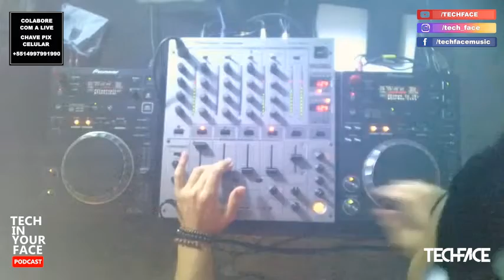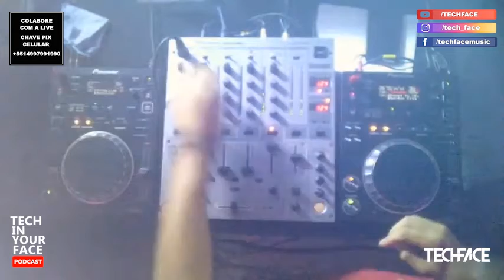Techface - Deep-House & Progressive-House @ Tech in your Face #03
Set de Deep-House & Progressive-House, que fiz durante minha live de carnaval, no dia 16/02/2021 - agora todos os sets das lives serão postados aqui no canal - todas as segundas, terças e quartas, às 20 horas, teremos esse "replay" - somente com as músicas, sem os intervalos entre as sequências!

E toda quinta-feira, também às 20 horas, novas lives para vocês!

01. Ben Bohmer, Tinlicker, Felix Raphael - Run Away (Extended Mix)
02. Jan Blomqvist - The Space In Between (Ben Bohmer Extended Remix)
03. Giorgia Angiuli - Trust The Hours
04. Kidnap feat. Leo Stannard - Moments (CamelPhat Remix)
05. Tinlicker - Sleepwalker (Extended Mix)
06. Gorgon City - Roped In (Extended Mix)
07. Monolink - Otherside (Club Mix)
08. The Temper Trap, Cristoph - Sweet Disposition (Cristoph Remix)
09. RÜFÜS DU SOL - Underwater (Yotto's Dawn Remix)
10. Cristoph - SFB (Original Mix)
11. London Grammar - Lose Your Head (CamelPhat Extended Remix)